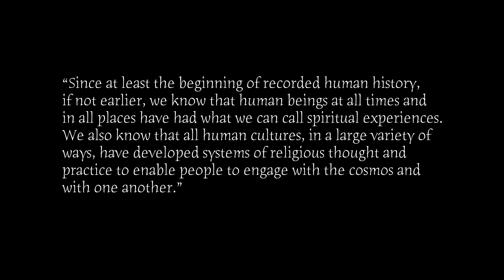Everyone has Spiritual Needs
Some people say they are not spiritual or religious. While I respect that, I also think that everyone, no matter who they are, has needs that I would call spiritual. Check out the video to see what I mean.